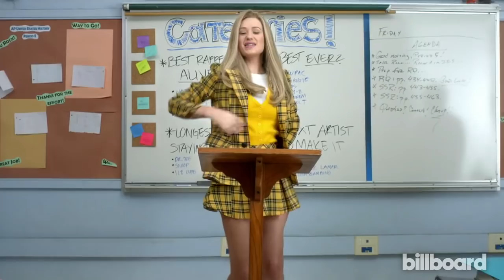Iggy Azalea Behind-the-Scenes Photo Shoot + Q&A